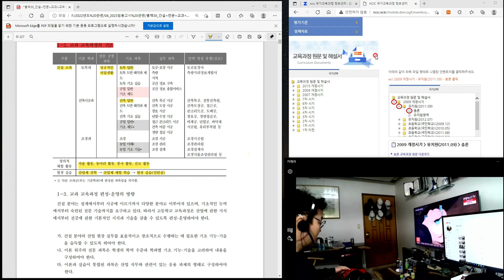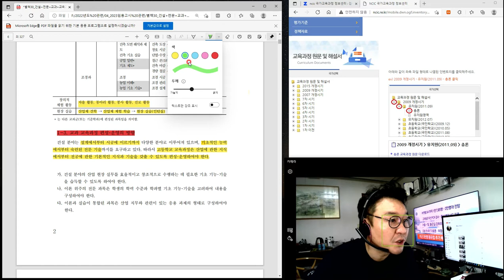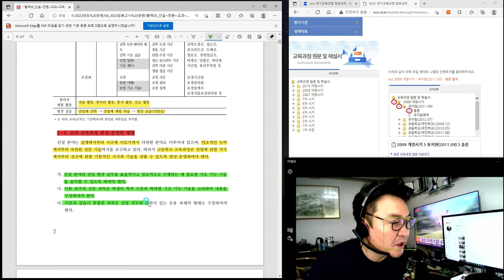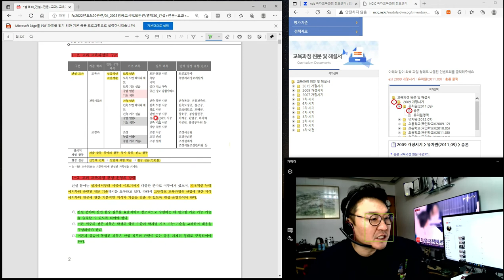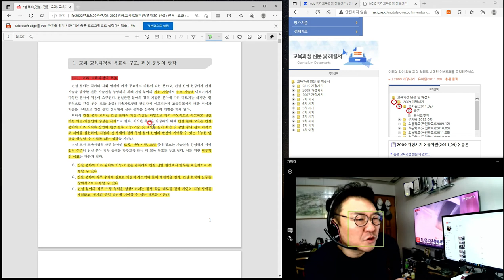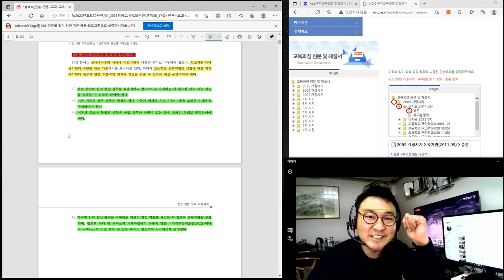[특강_2022.02.03. 촬영]_#2023년 중등임용고시_#2023년 중등임용고시_#2023중등임용_#중등임용_제8강_건설전문교과교육과정 3부_楷供_善生과 함께하는 23중등임용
[특강_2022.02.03. 촬영]_#2023년 중등임용고시_#2023년 중등임용고시_#2023중등임용_#중등임용_제8강_건설전문교과교육과정 3부_楷供_善生과 함께하는 2023년 중등임용고시 합격하기_충분히 할 수 있습니다.